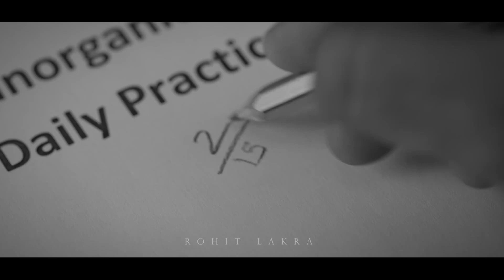Kota Factory - Recap | Season | TVF | Trailer | Vaibhav | Jeetu bhaiya | IIT | Netflix | 1& 2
Ek baat toh hai Sir ji, Yahaan aake kisi student ka selection ho na ho, par yahaan aake bhi jiska nahi hua uska toh hona hi nahi tha
                                                                                                        ~ Kota Factory

Kota Factory is a story set in Kota, a hub for many coaching centres where students come from all over India to prepare for various entrance exams. It follows the life of 16-year-old Vaibhav who moves to Kota from Itarsi and shows the life of students in the city, and their efforts to get into IIT. It also stars Jitendra Kumar, Ahsaas Channa, Alam Khan and Ranjan Raj in prominent roles.

ignore tags -

revathi pillai, revathi pillai web series, revathi pillai interview, revathi pillai hot tiktok, revathi pillai hot romance, revathi pillai kissing scene, revathi pillai and ahsaas, , revathi pillai status, revathi pillai and ritvik sahore